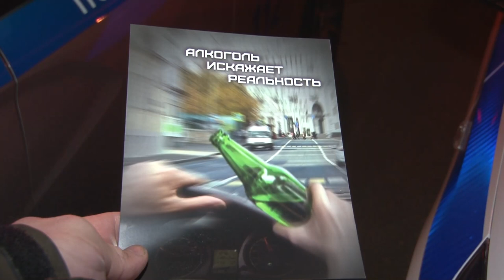Рейд «Нетрезвый водитель»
В Одинцове – на 26 км Можайского шоссе – сотрудники дорожно-постовой службы провели профилактическое мероприятие «Нетрезвый водитель». Это плановая проверка документов и выявление автомобилистов в состоянии опьянения.